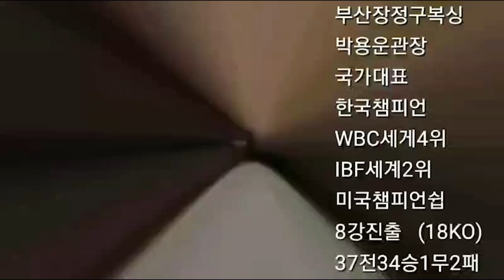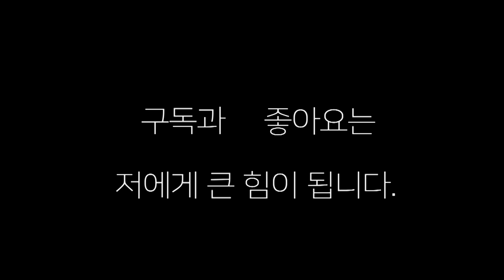존 레이(나기문 복싱) VS 이한솔(변교선 복싱) 가는 길은 달라도 마음은 하나"챔피언" 복싱 챔피언 필리핀 프로복싱 #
존 레이 와 이한솔 선수의 영상